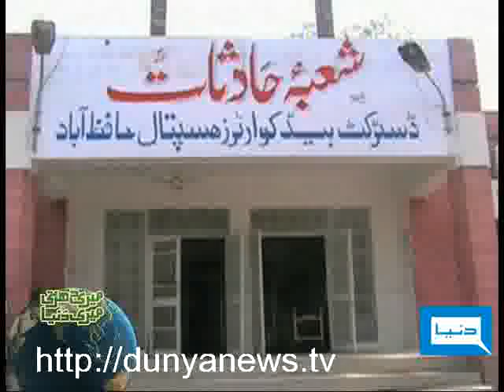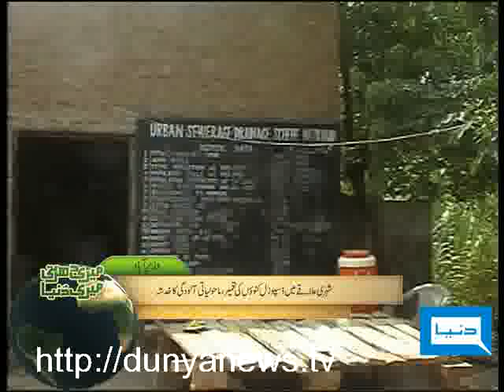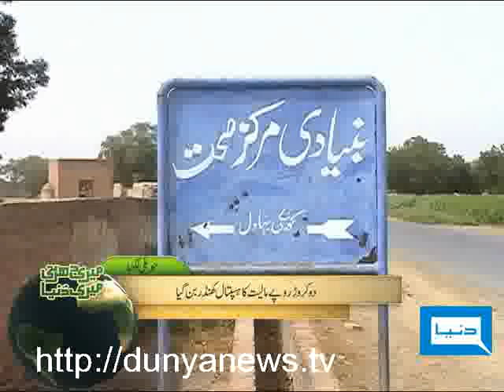Dunya TV-Meri Darti Meri Dunya-09-07-2010-4